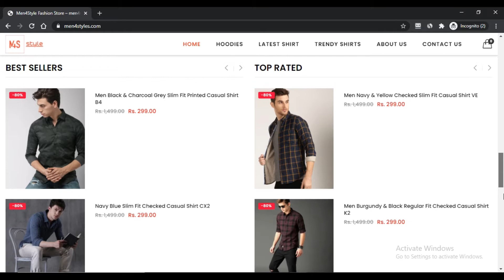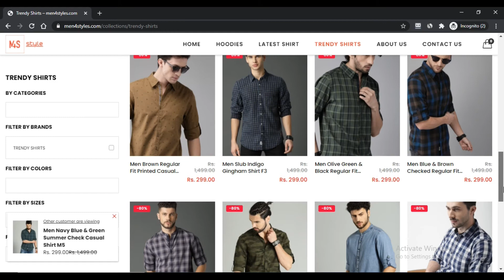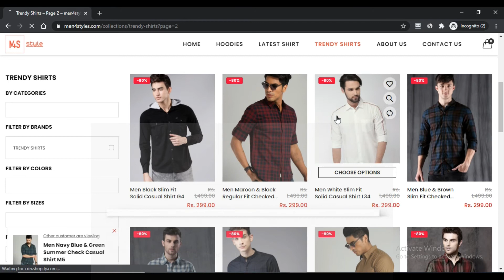SCAM ALERT! Men4styles Com Reviews ! Men4styles.Com Know if is it SCAM or LEGIT ? Men4styles reviews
The net fashion retailer delivers menswear solely. The website shares business enterprise-associated information on the about us webpage. It states the Online page was begun in 2019. The classes talked about more than the are hoodies, t-shirts, and shirts. There are a number of fashionable clothes for fellas.

At this stage, the positioning is that includes weighty Specific bargains on Every single of the items. Every one of the outfits items on the positioning might be acquired for Rs. 299. The e-keep shares information about its policies. Along with the return info in to the transport details are said on the website.

REPRESENTATIVE ADDRESS

5238, Brigade Road, Bangalore. NO 10,1th Main,30th Block Koramangla, Bengaluru, Karnataka 560024

CUSTOMER SUPPORT

We are happy to answer any questions you have Below are the best and easy ways for you to get in touch with us.